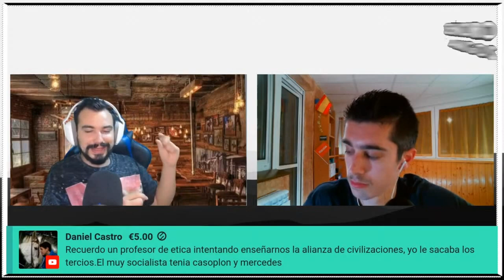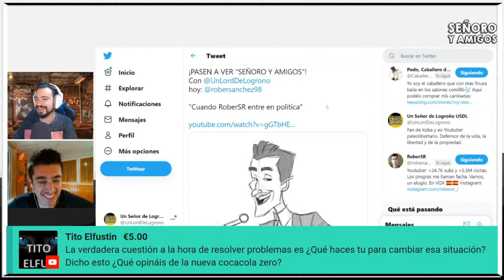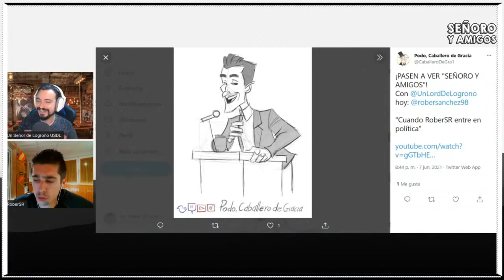SEÑORO Y AMIGOS (compacto) ENTREVISTA a ROBERSR resumida. Capítulo 11.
SEÑORO Y AMIGOS (compacto) ENTREVISTA a ROBER SR resumida. Capítulo 11. Entrevistamos hoy a robersr.